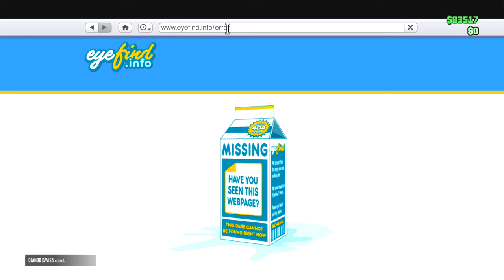GTA 5 Funny Moments - Best Business Associates Ever! (Summoning Demons, Office Fun, and New Mask)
Just another day in the office!